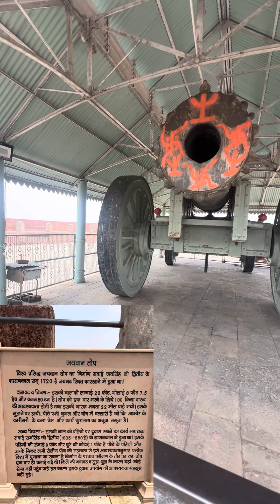Largest canon in the world!दुनिया की सबसे बड़ी तोप